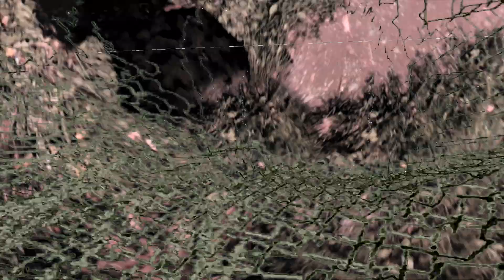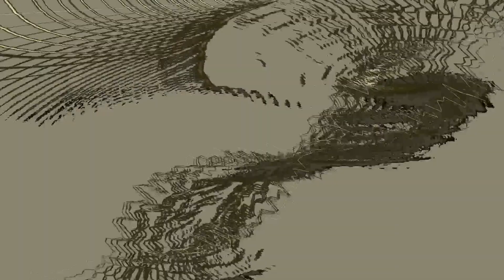arlosc @ Pop Euphoria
Pop Euphoria hosted on the 22nd of October.